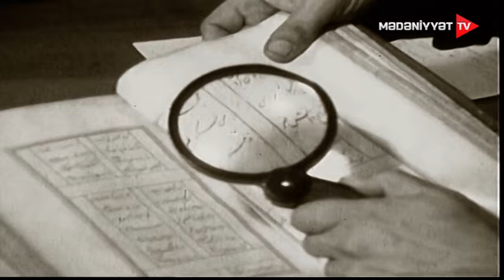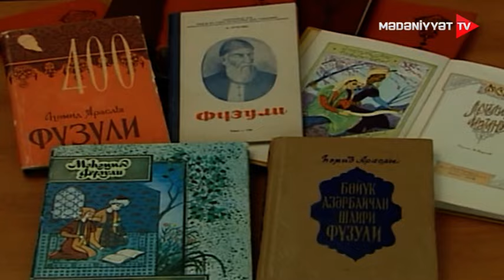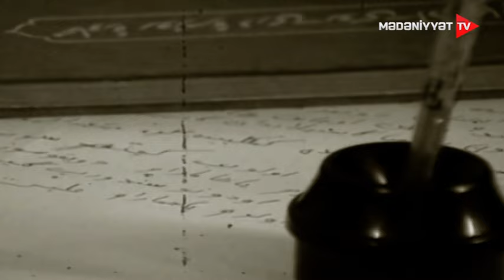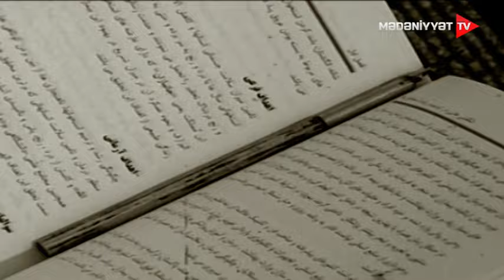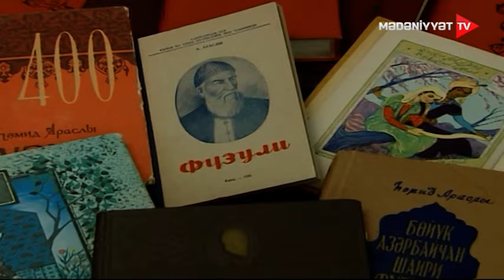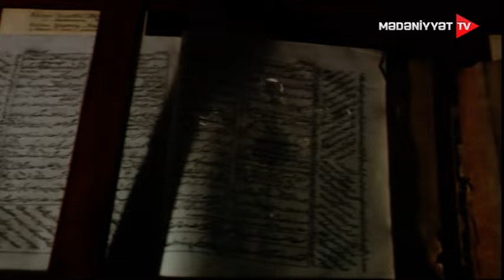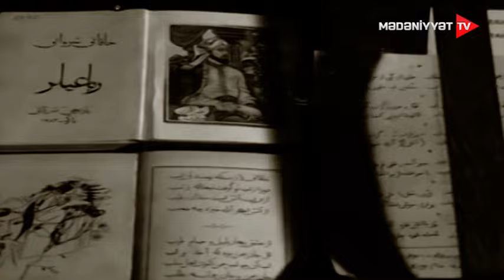Yadigarlar I Həmid Araslı - 25.03.2023